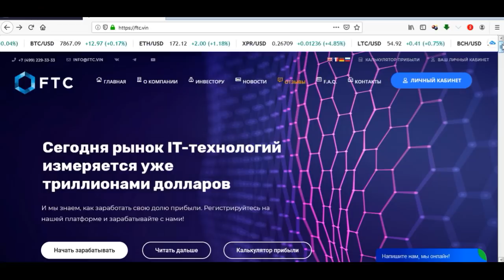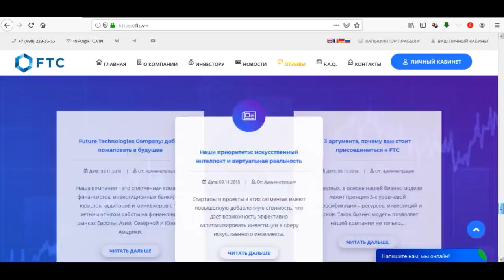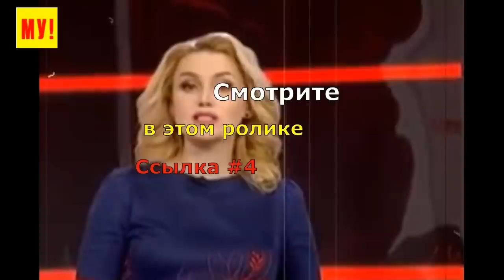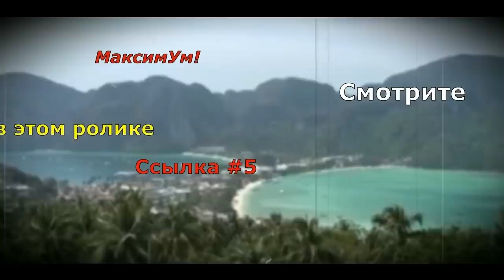СРОЧНО Мухтар Аблязов - жесткая предъява властей и Обескураживающее открытие депутатов / Казахстан